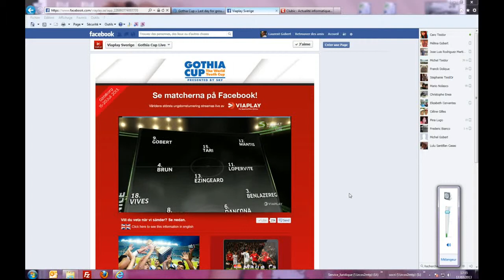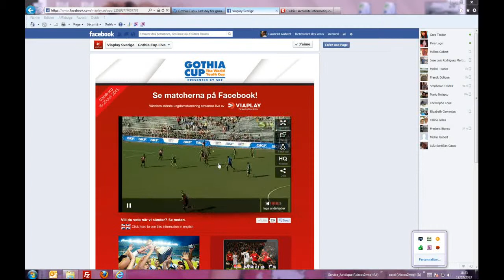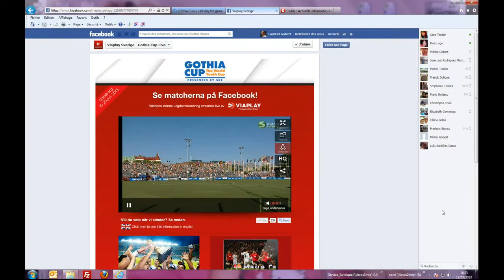Gothia Cup - Match U17 féminines de l'OGC Nice 1ere mi-temps 17/07/2013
Les U17F à la Gothia Cup

Les U17 féminines de l'OGC Nice à Göteborg, où elles disputaient la Gothia Cup 2013, plus grand tournoi jeune au monde. Devant 50 000 spectateurs, elles ont représenté la France et les couleurs niçoises lors de la cérémonie d'ouverture.
Match